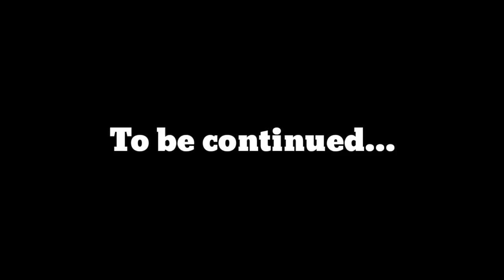M-A OMORÂT MIHAIȚĂ!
Salut!
Misiune 30 likes!

Pt promovari